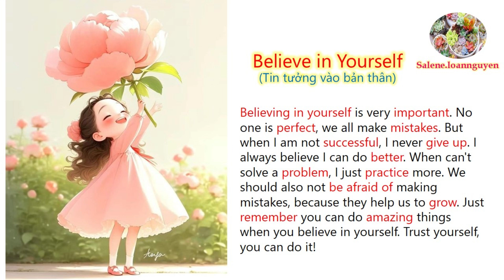(1 - Shadowing in Enlish) BELIEVE IN YOURSELF (Tin tưởng vào bản thân)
Các video tạo ra nhằm mục đích học tập và cũng là nơi lưu trữ các video cho các bạn muốn học tiếng Anh. Có gì sai sót, mong mọi người góp ý vui vẻ ạ!